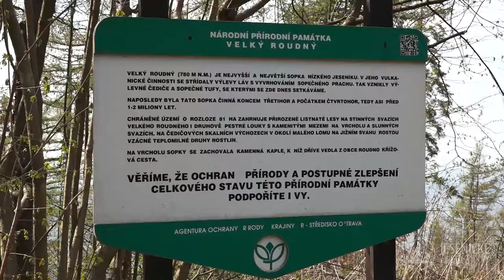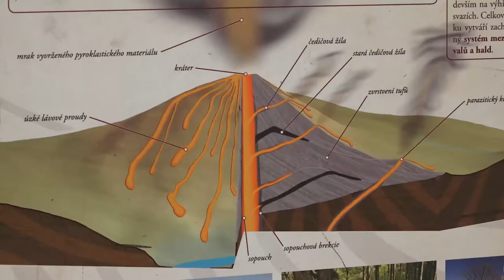Jesenické návraty - Velký Roudný - upoutávka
Upoutávka na video trasy na rozhlednu Velký Roudný.